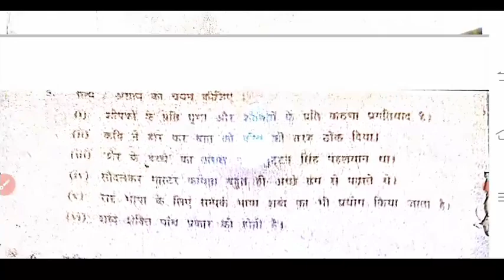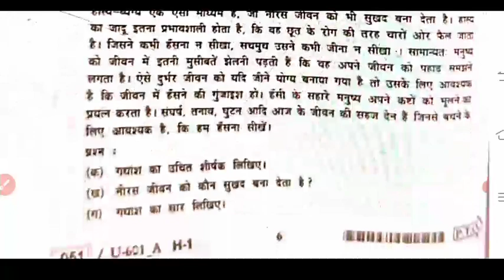100% लग रहा आयेगा वार्षिक परीक्षा 2023 कक्षा 12वी हिन्दी ll class 12th hindi varshik Pariksha 2023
2 मार्च के पेपर में किसी का बाप फेल नही कर सकता,अगर यह वीडियो देख लिया 🔥varshik  class 12th hindi

2 मार्च को हिंदी के पेपर का बाप भी आयेगा ll class 12th hindi varshik Pariksha paper 2023

2 मार्च का पेपर कक्षा 12वी हिंदी वार्षिक परीक्षा 2023 ll class 12th Hindi varshik Pariksha 2023

हिंदी कक्षा 12वी वार्षिक परीक्षा पेपर 2023  varshik Pariksha paper 2023 class 12th hindi 🔥

वार्षिक परीक्षा पेपर कक्षा 12वी हिंदी, कक्षा 12वीं हिंदी वार्षिक परीक्षा पेपर 2023, वार्षिक पेपर कक्षा 12वी हिंदी,हिंदी का वायरल पेपर कक्षा 12वी वार्षिक परीक्षा,वार्षिक परीक्षा 2023 कक्षा 12वीं,वार्षिक परीक्षा 2023 कक्षा 12वीं हिंदी,हिंदी का पेपर वार्षिक परीक्षा 2023,हिंदी का पेपर वार्षिक 2023,हिंदी का पेपर वार्षिक परीक्षा 2023,वार्षिक परीक्षा 2023 कक्षा 12वीं हिंदी का पेपर ,2मार्च का पेपर कक्षा 12वी हिन्दी,वार्षिक परीक्षा का पेपर हिंदी कक्षा 12वीं,एमपी बोर्ड वार्षिक पेपर कक्षा 11वीं हिंदी,हिंदी का वार्षिक परीक्षा का पेपर कक्षा 12वीं, कक्षा 12वीं हिंदी बोर्ड परीक्षा का पेपर एमपी बोर्ड,हिंदी का पेपर कक्षा 12वीं,हिंदी का पेपर कक्षा12वीं फुल सलूशन,

board exam paper class 12th Hindi, class 12th Hindi board exam paper,
वार्षिक परीक्षा पेपर कक्षा 12वी हिंदी, class 12th hindi board exam 2023,